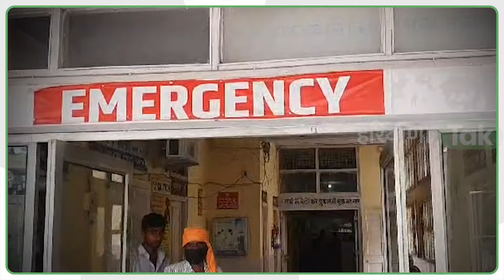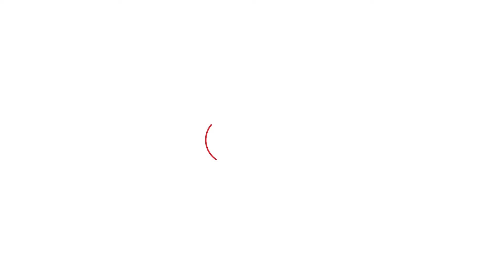Kurukshetra में राज्य मंत्री Subhash Sudha के काफिले की गाड़ी पलटी, घायल हुआ कमांडो! | Haryana Tak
हरियाणा के मंत्री सुभाष सुधा का एक पायलट गाड़ी पलट गया. इस हादसे में एक पुलिस कमांडो घायल हो गया है. मंत्री सुभाष सुधा चंडीगढ़ से महेंद्रगढ़ जा रहे थे, इसी बीच जब गाड़ी पिहोवा से सात किलोमीटर की दूसरी पर एक्सप्रेस हाईवे से जा गुजर रही थी तो अचानक गाड़ी का एक टायर फट गया और उसका एक्सल टूट गया. जिसके बाद गाड़ी पलट गई, जिसमें एक पुलिस कमांडो घायल हो गया. घायल कमांडो को पहले पिहोवा के एक अस्पताल में भर्ती कराया गया, जहां से उसे कुरुक्षेत्र के एलएनजेपी अस्पताल रेफर कर दिया गया. बताया जा रहा है कि कमांडो का एक हाथ फ्रैक्चर हो गया है...